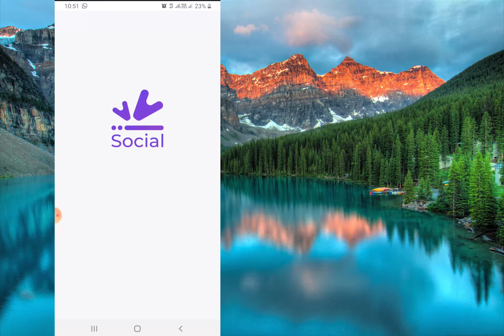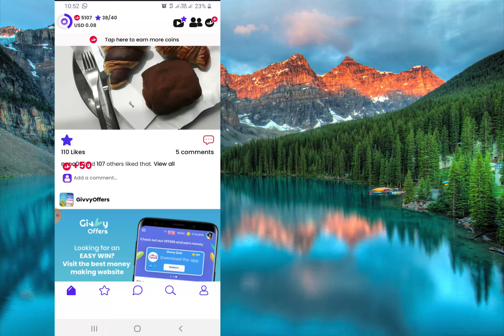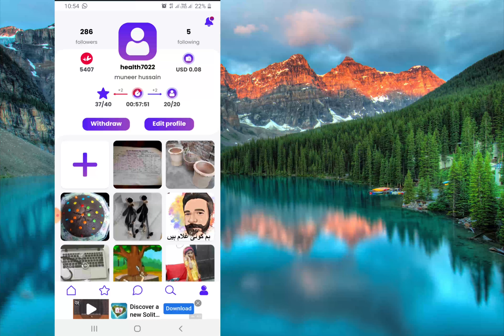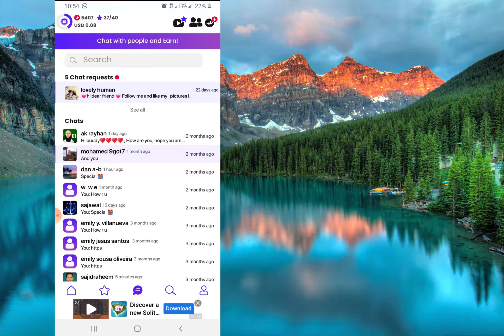how to earn money online without investment | how to earn money with android apps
Assalamu Alaikum,
Hi Friends in This Video We Discuss About how to earn money online without investment | how to earn money with android apps
how to earn money with apps
how to earn money with android apps
how to earn money in mobile

This Video Is Cover All The Following Point.
1 how to earn money
2 how to earn money online
3 how to make money online
4 how to make money
5 how to earn money online without investment
6 how to earn online
7 how can i earn money online
8 how to earn money with apps
9 how to earn money with android apps
10 how to earn money in mobile
11 how to earn money online for students
12 Best earning Method

Online Earn With Knowledge
Earn With Knowledge
Online Earn With
With Knowledge
Online Earn
Online
Earn